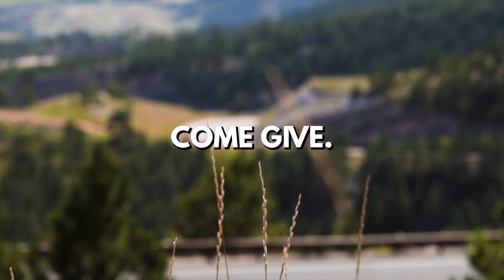The 4th Annual Devilstone Run (2020) // Go Fast Don't Die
The annual Devilstone Run by Go Fast Don't Die is back.

DEVIL'S TOWER to YELLOWSTONE NATIONAL PARK

Join us on a wild quest through the wild west. Meet us at Devil's Tower for a run to Yellowstone National Park. It will be a wild ride where you are sure to make new old friends, and enjoy all the scenery the beautiful state of Wyoming has to offer and this year, we're switching some things up:

1. 100% of ticket sales will go to small Wyoming businesses affected by the COVID-19 shut down

2. This is an open invitation to all sweet rides, whether two-wheels or eighteen. Whatever ya got!